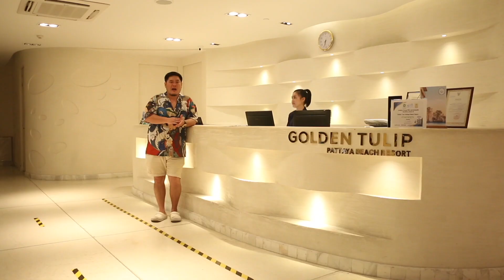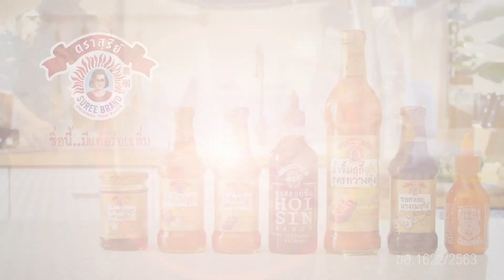กับข้าวเช้านี้_20-12-63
โรงแรมโกลเด้นทิวลิป พัทยา